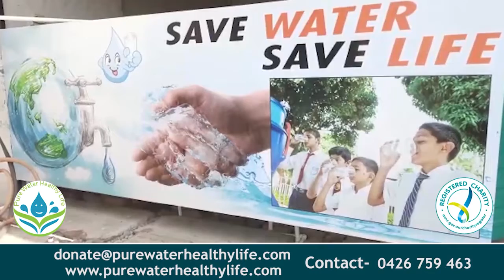4 ਕਤਲਾਂ ਦੇ ਆਰੋਪੀ ਦੀ ਬੇਟੀ ਆਈ ਮੀਡਿਆ ਦੇ ਸਾਮਣੇ,ਕਿਹਾ ਮੇਰੇ ਨਾਲ ਮ੍ਰਿਤਕਾਂ ਦੇ ਲੜਕੇ ਨੇ ਕੀਤਾ ਹੈ ਜਬਰ ਜਨਾਹ||NKNTV